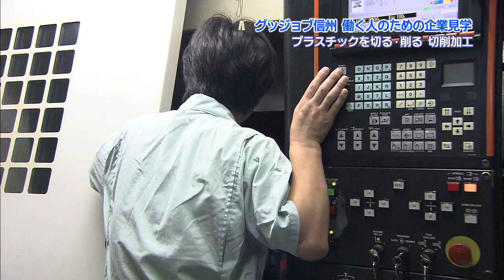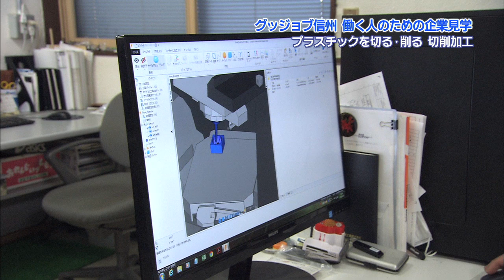株式会社 アヅマ①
グッジョブ信州！　働く人のための企業見学
働く人目線で信州の“お仕事”を紹介します。
2018年8月26日放送